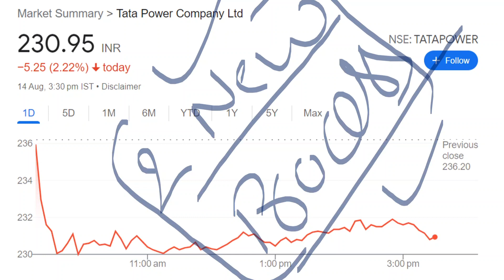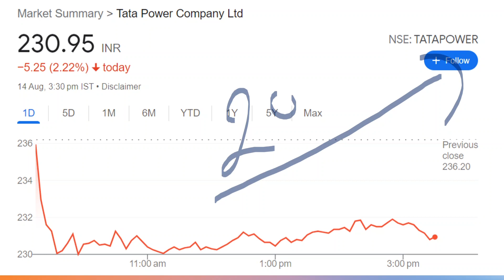TATA POWER NEXT TARGET 2000? ⚫ TATA POWER BIG NEWS ANALYSIS ⚫ RATAN TATA